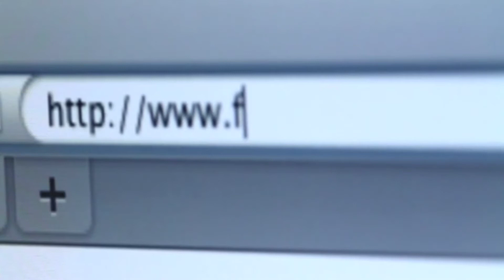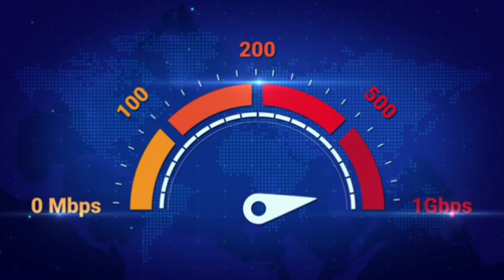Card Port Karne Se Pahle Jarur dekhe | network bajar me kya ho raha hai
to Dosto aaj ki yah video ko bilkul bhi mis mat Karna kyunki is video me mene aapko card port mein ek badi dikkat aati Hai uske bare mein bataya Hai To jarur se is video ko dekhana aur share bhi karna 👍

watching. 🙏 @techpnbarad